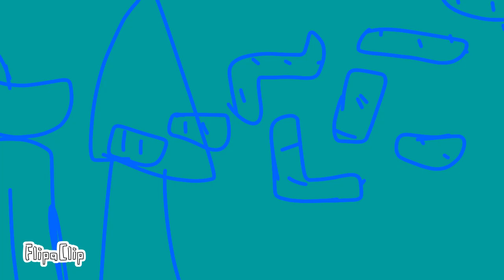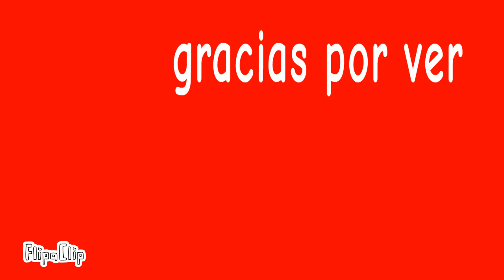garten of banban 6 animacion parte 1